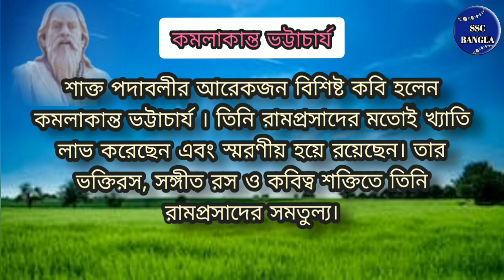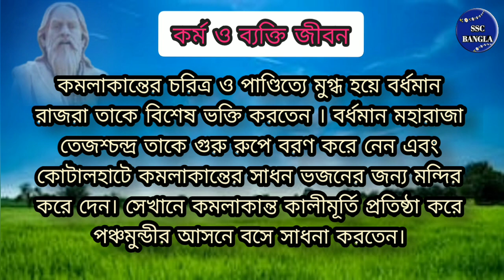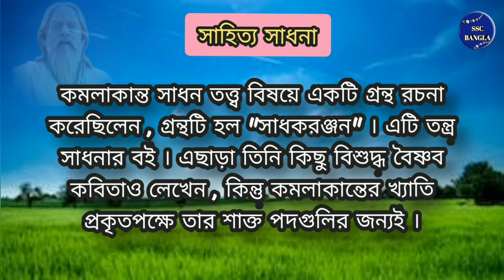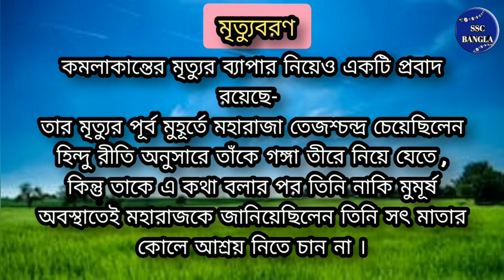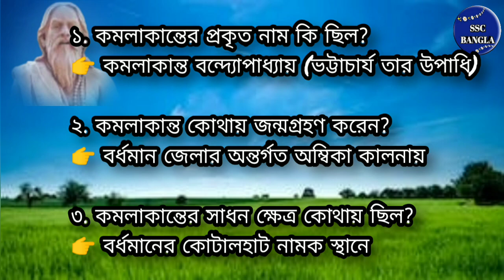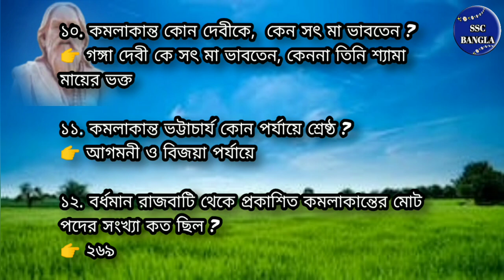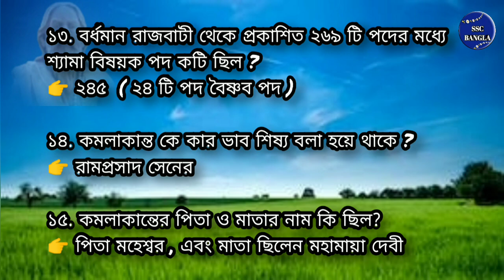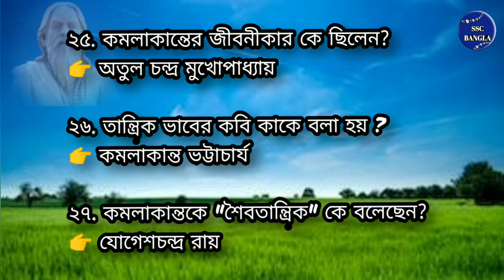শাক্ত পদাবলী ও কমলাকান্ত ভট্টাচার্য || kamolakanta Bhattacharya || shakto podaboli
🛑 নবম থেকে দ্বাদশ শ্রেণী পর্যন্ত বাংলা পাঠ্য বইয়ের সকল গল্প ও কবিতার বিশ্লেষণমূলক আলোচনা সহ প্রশ্ন উত্তর পেতে...

🛑 ssc/bank/rail/wbcs সহ বিভিন্ন রকম পরীক্ষার জন্য গুরুত্বপূর্ণ static_gk প্রশ্ন উত্তর পেতে ...